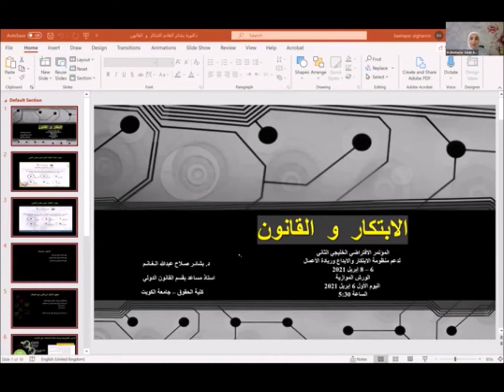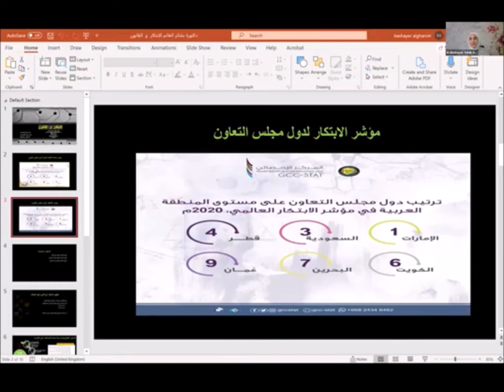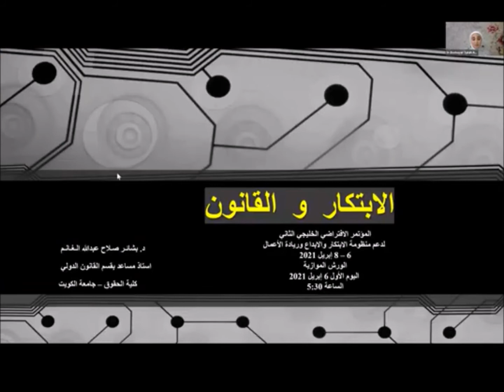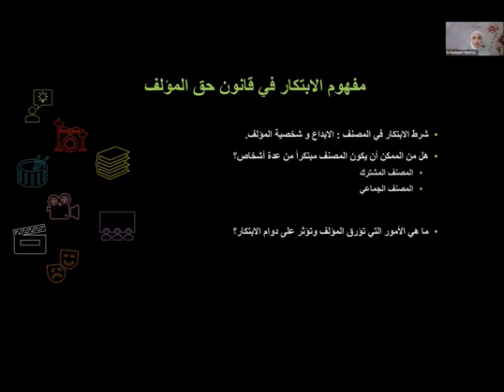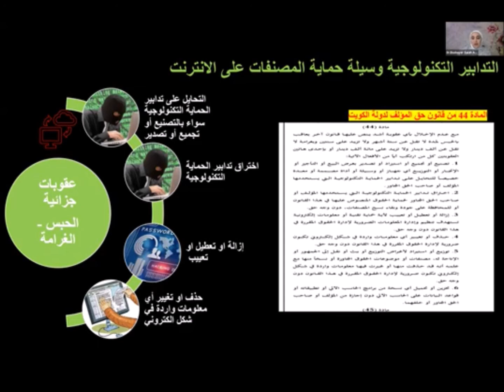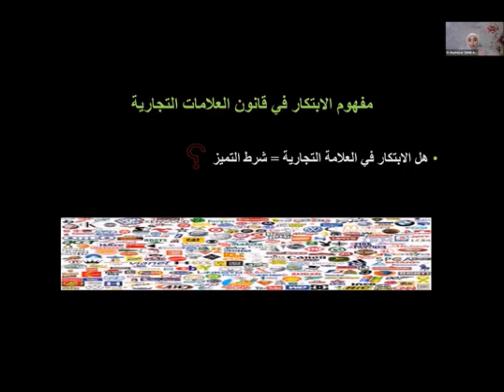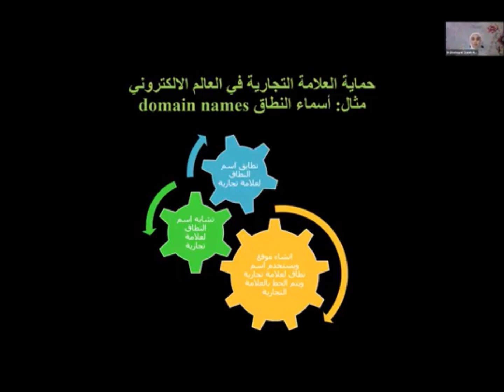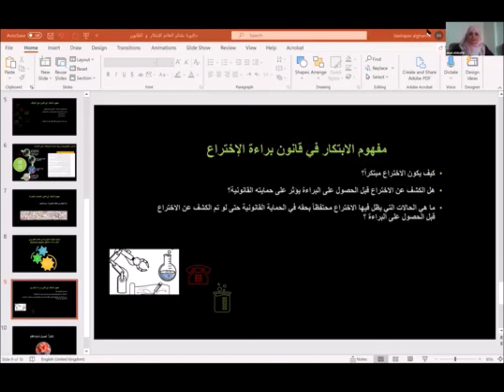محاضرة د. بشاير الغانم خلال الورش الموازية للمؤتمر الافتراضي الخليجي الثاني يوم6 ابريل محاضرة 4 من 4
🗓️ 8-6 إبريل2021 🕕 4:00م الي  6:00م (بتوقيت الكويت)
محاضرة د. بشاير الغانم خلال الورش الموازية للمؤتمر الافتراضي الخليجي الثاني يوم 6 ابريل محاضرة 4 من 4

في هذا الفيديو محاضرة د_بشاير_الغانم - Dr_Bashayer_Al-Ghanim - أستاذ مساعد بقسم القانون الدولي جامعة الكويت خلال اليوم الأول للورش الموزاية للمؤتمر الافتراضي الخليجي الثاني لدعم منظومة الابتكار والابداع والتكنولوجيا وريادة الاعمال من 6 الي 8 ابريل بعدد 4 محاضرات ومدة كل محاضرة نصف ساعة بالتعاون مع المعهد_العربي_للتخطيط و شركة ايكوسيستم_للاستشارات_الادارية برئاسة هنادي_المباركي وبمشاركة نخبة من استشاريين ومتخصصين وخبراء في مجالاتهم

  Ecosystem Consultants